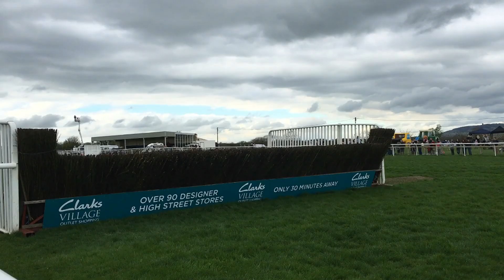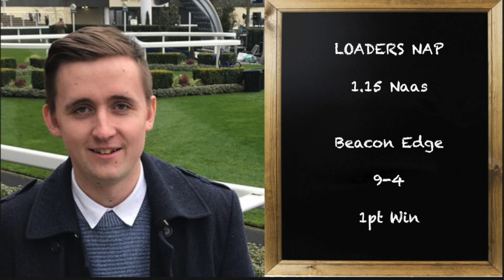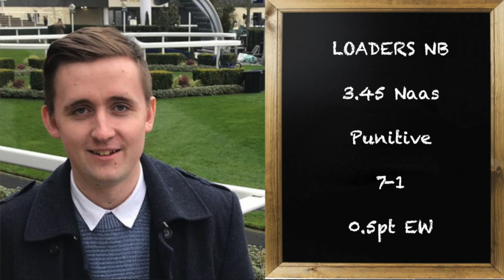Irish Racing Tips | Naas | 31st January 2021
Two days for tomorrow's racing coming across the Irish Sea at Naas.

1.15 Naas - Beacon Edge 9/4 (Loaders NAP) 1pt Win
3.45 Naas - Punitive 7/1 (Loaders NB) 0.5pt EW (4 Places William Hill)

Profit & Loss

January 2021

New PTS System

1pt Win = £1.00
0.5 EW = £1.00